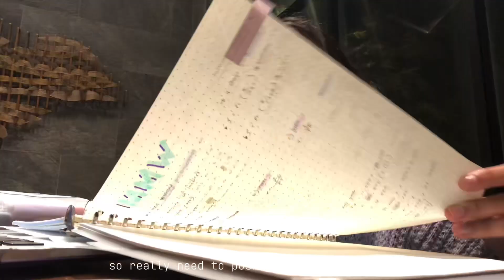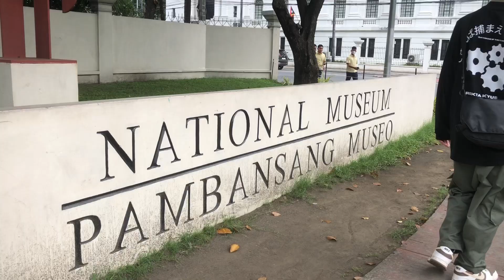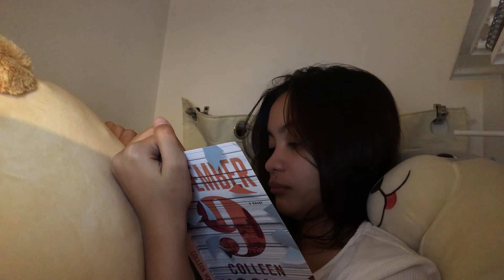PEYborits: Ep. 4 | Museums 🖼️ + cafe study date☕️ + sponty dates with friends👯‍♀️